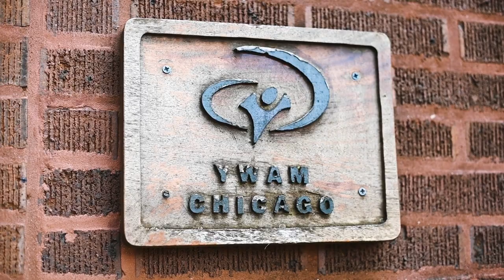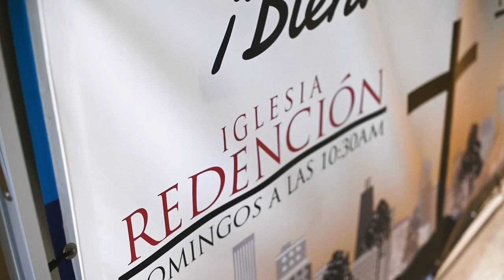The Bonds - YWAM Chicago: Beyond Our Walls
Meet Jesse and Emily Bond. God used their stories and their experiences to call them to ministry in the heart of Chicago. Come hear how they became partnered with Youth With A Mission (YWAM) and how God is using their family to share Jesus with others.